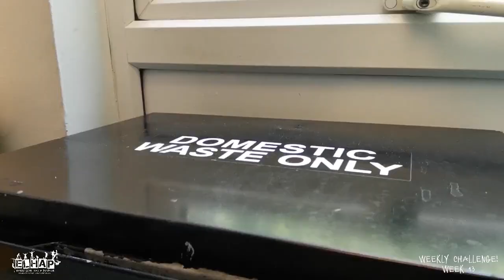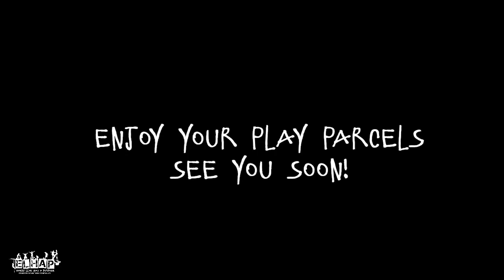ELHAP Weekly Challenge: THE FINAL ONE?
Our EPIC adventure finally comes to an end... Will we get the super special secret surprise?